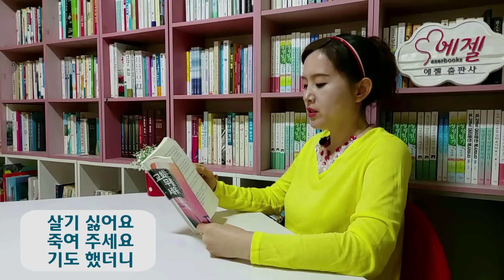목회성공 비결은 충분한 기도뿐/게으른 부목사들 맘에 안들어 기도했더니/살기 싫어요 죽여주세요 하나님음성 나를 위해 살아줄 수 없겠니-교회는 무릎으로 세워진다(정필도/두란노)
* 책구입 링크